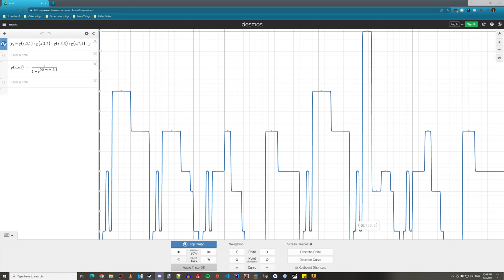Body Slap - CSGO Antics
Listen titles are hard ok, I really had to fight the urge to just name it "March 17 to April 20". I mean hell, the video's nearly an hour long and this was the only shot I saw and went "yeah that could work for thumbnail" with no idea what to title it for that? I mean seriously, every one of these is the same as the last. Hell maybe I should just give up on titling all together and just name it like the files in my archive. "Antics - s05e38 - CSGO". You know what? MAYBE I WILL DO THAT. MAYBE I WONT EVEN BOTHER WITH THUMBNAILS, I'LL JUST USE WHATEVER YOUTUBE AUTO GENERATES. Not like it'd really change anything, we all watching the videos regardless of what I title thumbnail it, and it's not like anyone else is.

And I mean sure instead of using the time while I'm waiting for it to upload to rant nonsense I could use that time to make a thumbnail and come up with a title. But when I catch up and go back to videos that aren't an entire hour long I just won't have that much upload time. Unless I wind up having worse internet after I move. Oh god, I hope I don't get bad internet after I move. But it's NYC, I should be able to get good internet anywhere there right? Right? Guys?

Oh yeah the map links and timestamps. Here are those I guess:

--== Maps ==--
00:00 - Comp/WM
07:24 - Ecopoint
09:00 - Comp/WM
31:46 - Payday
32:46 - Hakilla
32:59 - Dharma
33:09 - Customs but on official maps
36:54 - Season
38:31 - Gloss
39:26 - Spire
39:58 - Mustang
42:15 - Clockout
42:55 - Clockout but the next day
43:20 - Customs but on official maps
43:40 - Comp/WM
47:19 - Clockout but the next week
47:29 - Gloss
48:48 - Comp/WM

Alright well even with all this written I've still got a few minutes before the upload finishes. So how are you doing, how's your day going? I hope it's going well. Yeah I guess I don't really have much more to say. Ooh ooh, how about we play rock paper scissors until the upload finishes! Ok I'll go first, uh, I choose rock. Oh you choose paper? I guess you win that one. Alright this time I choose... paper! Scissors? Damn, you got me again. Best 3 out of 5? Alright I choose rock! Paper again? I really can't seem to beat you huh. Hey look at that, it worked, the upload's almost done!